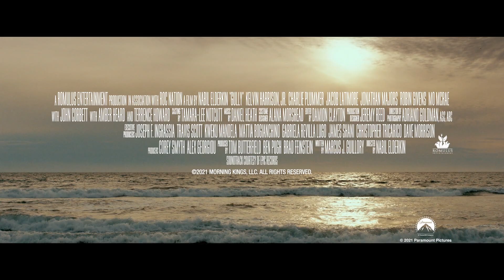GULLY | Officiële Trailer | Paramount Movies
Gully is krachtig en oprecht. Dit is het explosieve en actuele verhaal van drie jeugdvrienden, Calvin, Nicky en Jesse, die hun jeugd overleefden in de ruigste buurten van LA. Ze hebben veel geweld meegemaakt, maar sloten ook vriendschappen en ze gaan samen op stap, naar feesten die uit de hand liepen. Maar wanneer de chaos stopt, begint de vergelding. Met Kelvin Harrison, Jr., Charlie Plummer, Jacob Latimore, Jonathan Majors, Amber Heard en Oscar®-genomineerde Terrence Howard (Hustle & Flow).

Met: Amber Heard, John Corbett, Terrence Howard, Kelvin Harrison Jr., Charlie Plummer, Jonathan Majors, Travis Scott